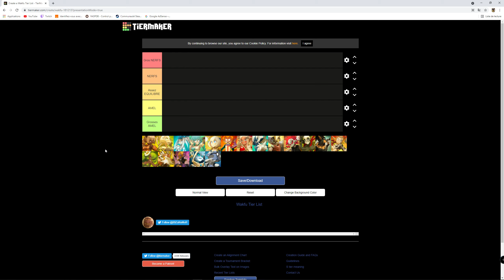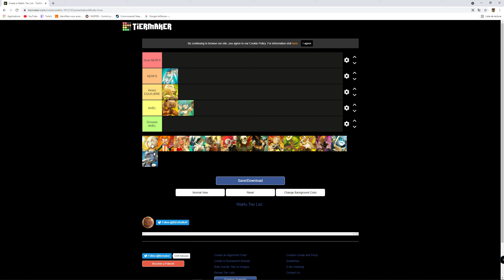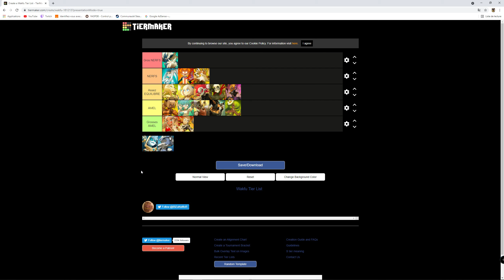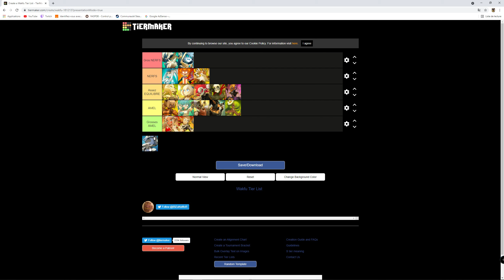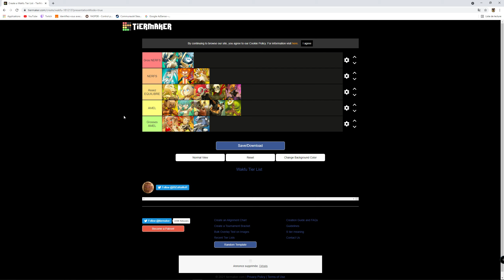[ Tier List ] WAKFU - REFONTE de Classe NERFS / BOOST ?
Yoo tout le monde ! nouvelle TIERLIST WAKFU ! ATTENTION c'est une tierlist tres personnel ! avec mes propres réflexions sur les classes !! je les partage dans cette vidéo pour en discuter calmement ! je ne dis à aucun moment qu'une classe est mieux qu'une autre ! Je mets en avant des ajustements qu'ils soient NERFS ou BOOST !!

Evidemment qu'ils ne seront pas effectifs dans une prochaine réelle refonte !!

Merci à tous pour votre soutien ! LIKEZ COMMENTEZ PARTAGEZ

DES BISOUS